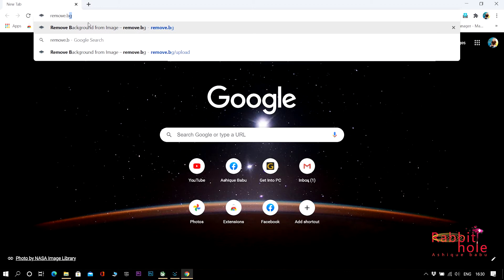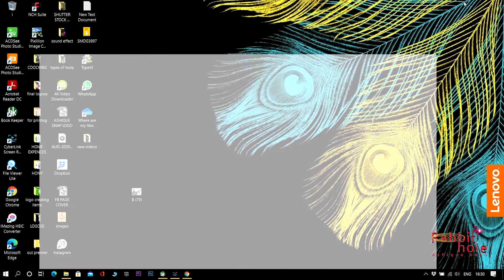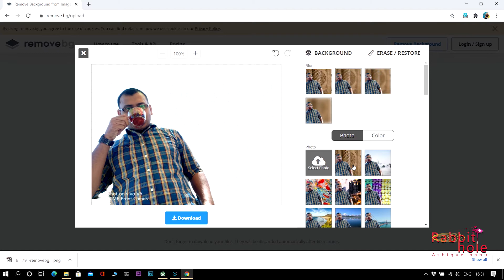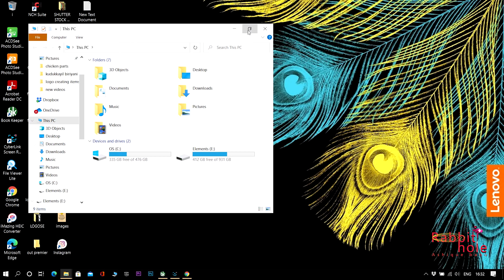Remove Background From Photo | Quickly change the background of photos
Above is a video on how to quickly change the background of photos using computer and Mobile phone.